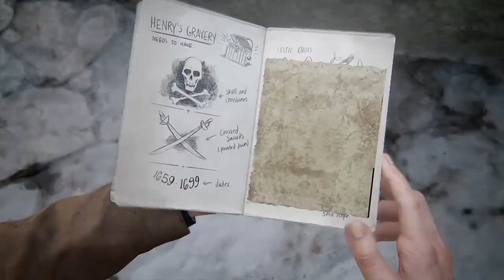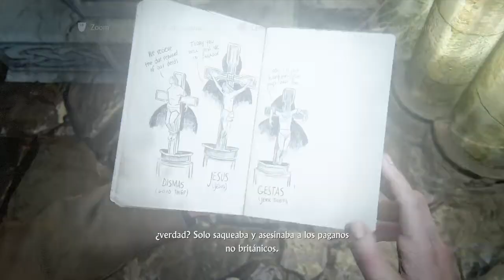Uncharted 4 un campo de guerra